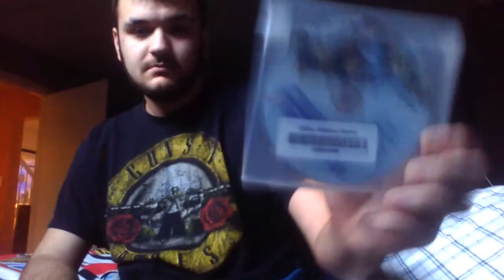Opening to Les Visiters 2 2012 DVD (French Coly)